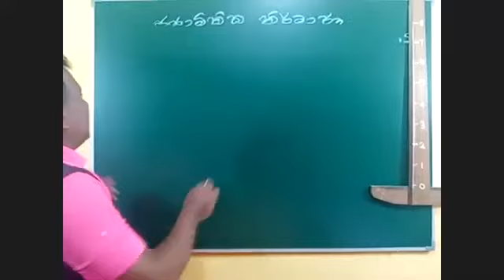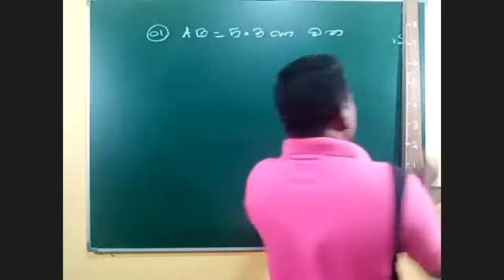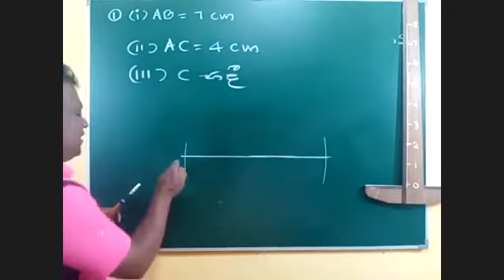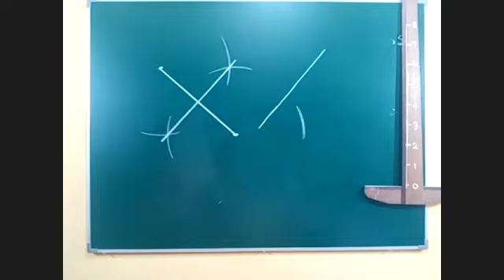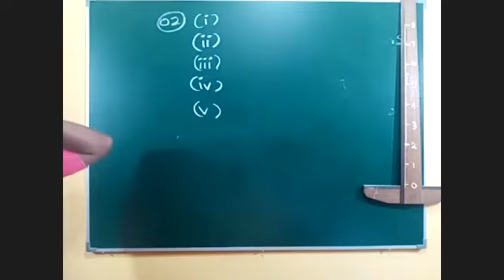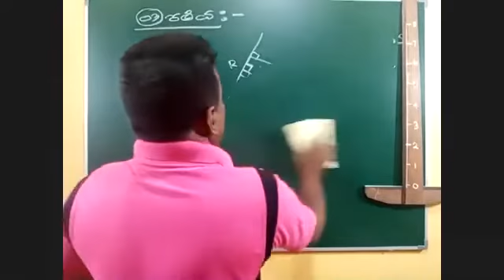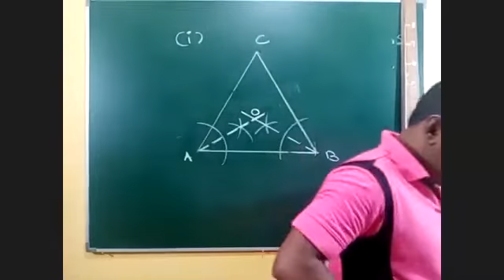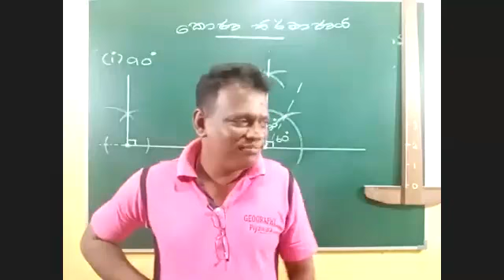Grade 10 Class Day 1 | GEOMETRIC CONSTRUCT | (10 ශ්‍රේණිය ජ්‍යාමිතික නිර්මාණ 1 )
Geometric Construct  is an essential section In theoretical and practical manners. it also can be used in real life situations  at anywhere.
You can easily solve Geometric Construct problems after watching all the Construct videos from Grade 6 to Gare 11.This video consists of theory and questions from basic elements to complex uses. Pause the video when needed and complete your note. Once you understood theories, try to solve given questions on your own and then refer given answers.

ජ්‍යාමිතික නිර්මාණ යනු  ගණිතයේ එන ඉතාමත් වැදගත් හා  ප්‍රායෝගික සිද්ධාන්ත කොටසකි.  එය විභාගයට මෙන්ම  එදිනෙදා ජීවිතයටත් භාවිතයට ගත හැක.
6 ශ්‍රේණියේ සිට 11 ශ්‍රේණිය තෙක් ජ්‍යාමිතික නිර්මාණ  පාඩම සදහා ඇති සියලුම Video නැරඹීමෙන්   විභාගයේ දී ඉතාමත් පහසුවෙන්  නිර්මාණ ගැටළුව විසඳා ගත හැක.ක්‍රමවත් රටාවකට සරල ගැටලුවල සිට සංකීර්ණ භාවිත තෙක් මෙම Video තුල අන්තර්ගතව ඇත. Video නැරඹීමේදී අවශ්‍ය අවස්ථා වලදී Video නවතා තබා, සටහන් ලියාගනිමින් නරඹන්න. අවසානයේදී අභ්‍යාස විසදා අනතුරුව පිළිතුරු පරික්ෂාකර බලන්න.

2020:11:13 Online Class එකට සම්බන්ධ වීමට නොහැකි වූ සිසුන් මෙය භාවිතා කර  සටහන් සම්පූර්ණ කරගන්න.

Bandara Polgolla